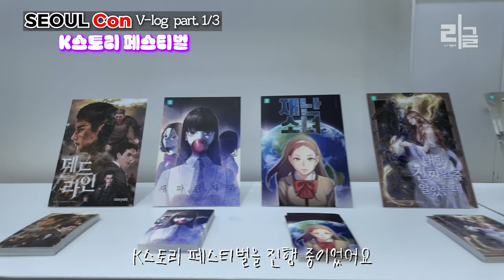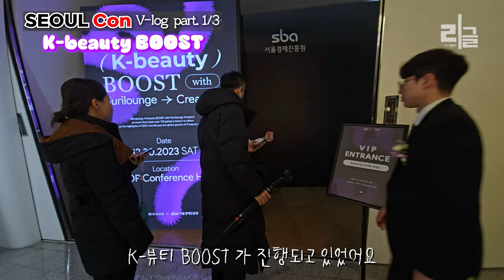K-POP 댄스 82major 잘생긴 애 옆에 잘생긴 애들끼리 댄싱 챌린지 ㅣ 눈 많이 와서 오즈모액션4 촬영 ㅣ 서울콘 브이로그 파트1 SeoulCon VLOG part1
2023 연말을 마무리하며
우리 리글 가족이
DDP에 다녀왔어요~~
볼거리가 너무 많아서
시간 가는 줄 몰랐습니다.

크리에이티브포스 화이팅

[촬영 제작 : 달빛] [편집 : 애린] [출연 : 달빛, 애린, 리안]